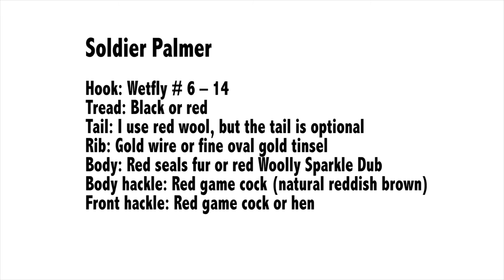Soldier Palmer - fly tying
Cool looking and super simple wet fly. Besides… this is a variation of one of the oldest flies known, the Red Palmer – which is mentioned by Izaak Walton (1653) and maybe even Dame Juliana Berners (1496). Anyway... trout still love it!

Soldier Palmer
Hook: Wetfly # 6 – 14
Tread: Black or red
Tail: I use red wool, but the tail is optional
Rib: Gold wire or fine oval gold tinsel
Body: Red seals fur or red Woolly Sparkle Dub
Body hackle: Red game cock (natural reddish brown)
Front hackle: Red game cock or hen

I often use indian cock capes for palmering my wet flies. The feathers have translucency and sparkle – and let the body material shine through. And… they are dirt cheap as well.